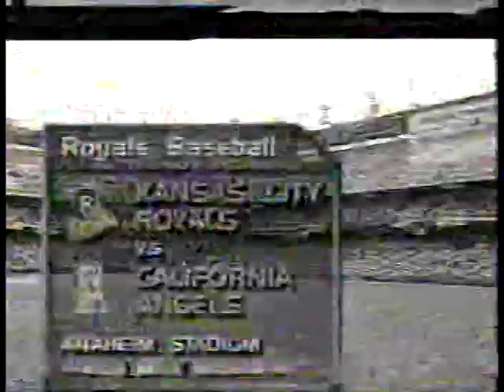Kansas City Royals tv theme - 1996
Back when they were on KSMO; Steve Busby and Split with the action.